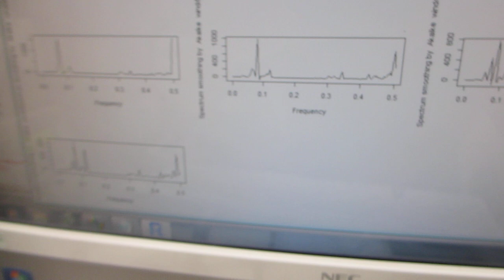超音波プローブの製造技術（ダイナミック特性を評価する技術）ーー非線形特性、応答特性、ゆらぎの特性、相互作用ーー（超音波システム研究所）